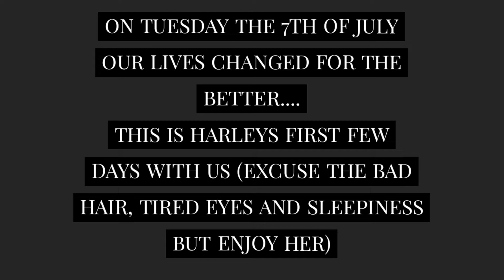WE GOT A PUPPY! WATCH AS WE WELCOME HARLEY INTO OUR WORLD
Hi all,

Today's video is totally different and not beauty related but a vlog on our first few days as puppy parents to our lovely new puppy, Harley!

Watch our journey from before visiting her to a few (very tired) days in. We love her so much and hope you do to! We also welcome any tips and tricks as she has separation anxiety ATM but hopefully we are doing the best we can to ease her into our world and trust us.

We have carefully selected Harley through research on the breed, the owners and her parents and considered whether adoption could be an option for us also. Getting a puppy was not a spare of the moment decision for us, it was planned for over a year (for me pretty much my adult life!) We have a home with a garden we can let her enjoy and it just so happened that now felt just right to be able to bring her into our home and care for her 🖤🐾

Enjoy xx

🖤 Lifestyle & abit more of me @andreapriddy
🖤 The Beauty Cove @thebeauty_cove

Ps. No professional kit just a phone, a ring light, an editing app (Power Director) and music using Epidemic sounds (a royalty free music membership) and an idea all put together in my home. Please be kind.

Andrea 🖤
Xx